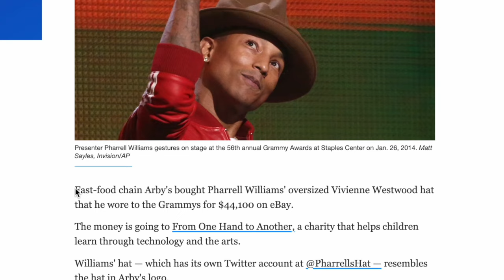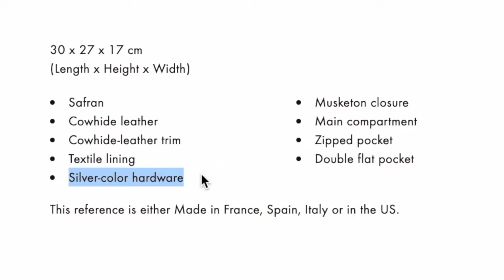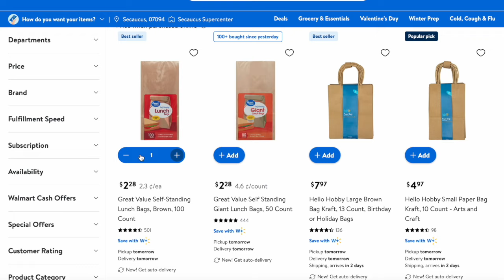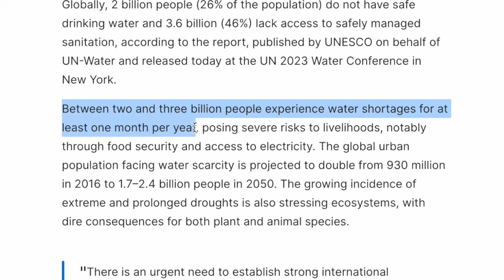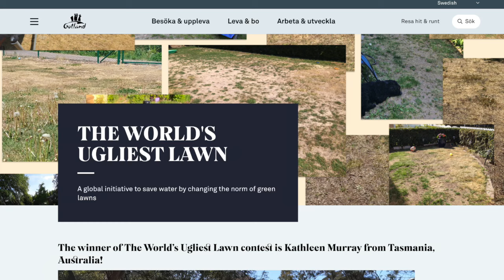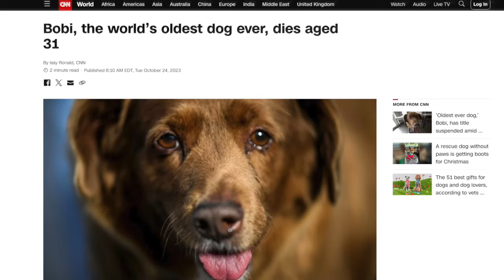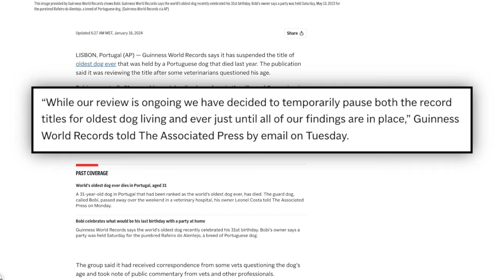World’s Oldest Dog Fraud, World’s Ugliest Lawn, $3,000 Louis Vuitton Sandwich Bag | Weird News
Your News Refresh rounds up some of this week’s most unusual news stories, like Louis Vuitton’s new $3,000 designer sandwich bag, the winner of the World’s Ugliest Lawn contest, and Guinness World Records’ suspension of the “world’s oldest dog” title bestowed in 2023 upon Bobi, a Rafeiro do Alentejo.

0:00 Intro
0:35 Louis Vuitton Sandwich Bag
3:14 World’s Ugliest Lawn
5:16 World’s Oldest Dog Title Suspended